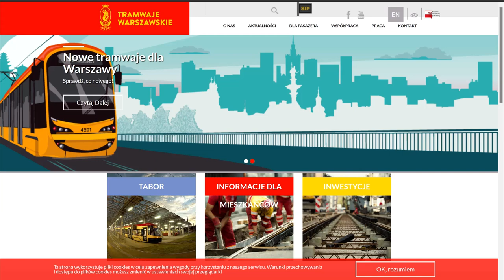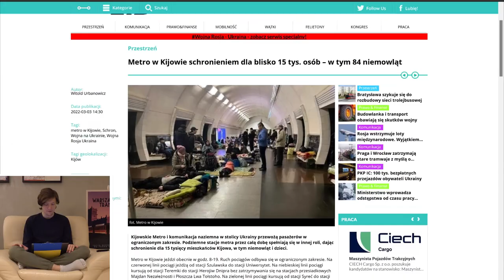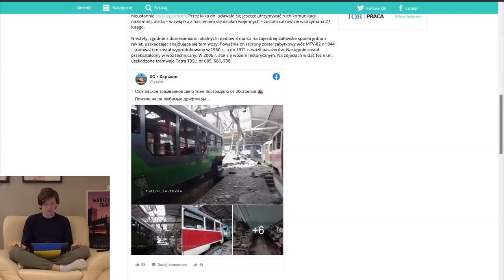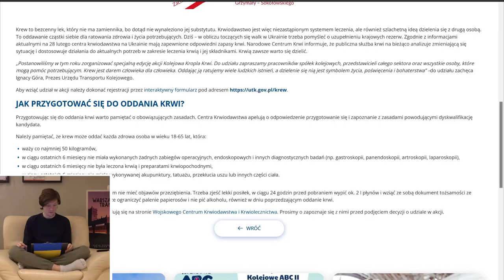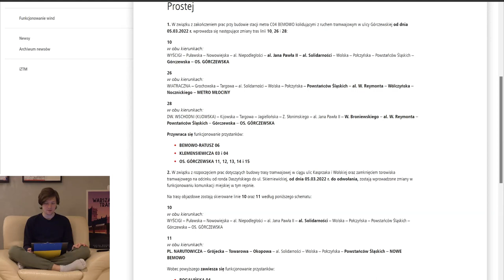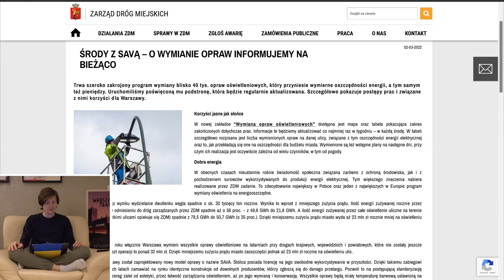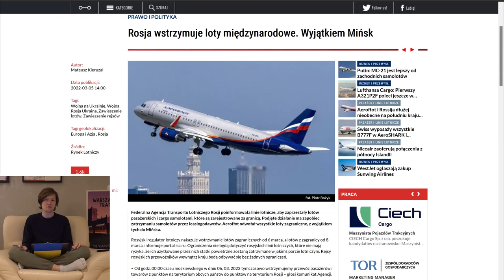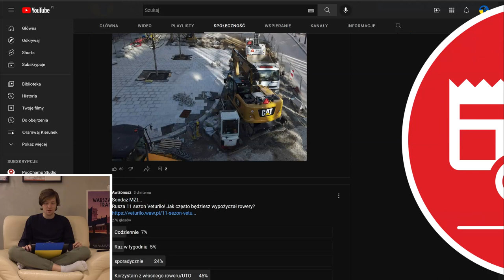#87 Tramwaje dla Ukrainy która walczy z Rosją czy Metro Schronem - Mniejsza Z tym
To już niestety drugie Mniejsza Z tym... podczas Wojny na Ukrainie, dlatego zapraszam was na skrót informacji komunikacyjnych z Warszawy i Ukrainy!

Spis Treści
00:00 Wstęp
00:23 Intro
00:57 Awarie Wind
01:54 Metro Warszawskie
02:21 Tramwaje Warszawskie
02:45 Metro Ukraina
05:25 Tramwaje
09:31 Pociągi
14:03 WTP
18:42 Veturilo
20:07 ZDM
21:20 Inne informacje
25:42 Muzyczne MZt
26:46 Sondaże MZt
28:04 Zakończenie
28:48 Outro